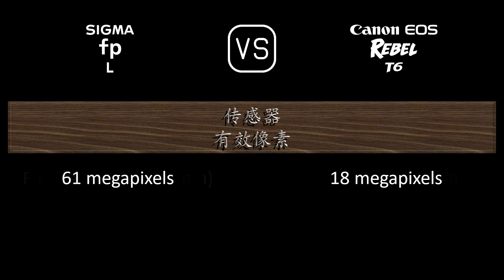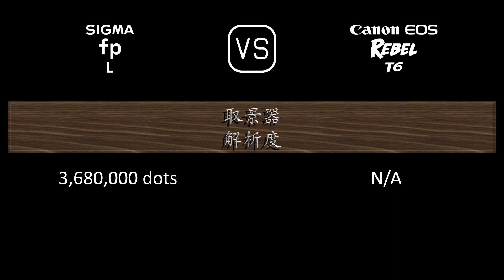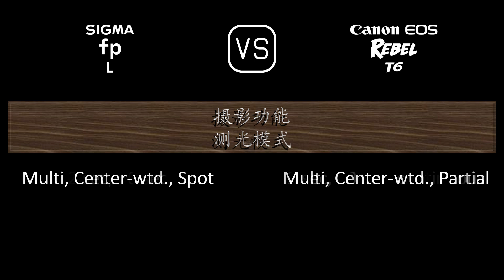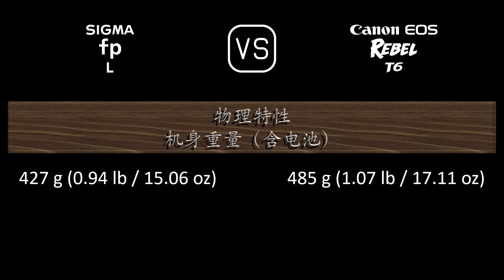Sigma fp L 与 Canon EOS Rebel T6 的规格比较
本视频是 Sigma fp L 与 Canon EOS Rebel T6 的功能概述和规格比较 (comparison of specifications)，希望对您有所启发。感谢您的支持。

00:24 推出
00:32 机身
00:41 传感器
01:05 图片
01:21 光学与对焦
01:50 屏幕
02:10 取景器
02:26 摄影功能
03:27 录像功能
03:43 贮存
03:47 连接性
04:16 物理特性
04:36 杂项